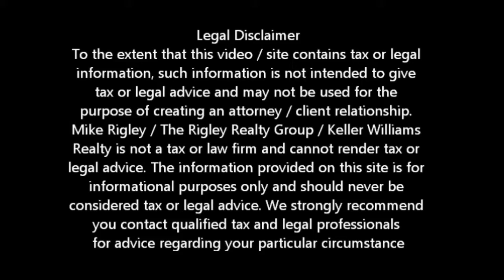Service Released Carmichael Short Sale Agent and Default Advocate Mike Rigley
Serviced Released Short Sale Carmichael Short Sale Information

Serviced Released Carmichael Short Sale Looking for Carmichael short sale information? You have come to the right place. Mike Rigley Certified Default Advocate, Distressed Property Expert and your short sale specialist here thank you for joining us.

Serviced Released Carmichael Short Sale. Just the thought of another Serviced Released Carmichael Short Sale is enough to drive me crazy. What is a Serviced Released Short Sale? Service released is when the servicer sells the rights to collect the payments and service the loan to someone else. What happens in a Carmichael Short Sale when it is service released? In most cases the file starts not at the very beginning but pretty darn near close to it. We have had instances where we only had to update some of the financials and then again have had instances where we started from scratch.

The important thing to know about a service released short sale is to know its coming. A good Carmichael Short Sale Specialist is going to be asking those questions from time to time during the negotiations. There have been instances where we have been able to have the file held over from the service release to get the deal closed. Again, it's about knowing where you are with the file and all the other moving parts.

Service Released Carmichael Short Sales. A pain to deal with but all part of the process.

Is a Carmichael Short Sale Right for Me? Give me a call and let's find out. We also offer a short sale lease back program for those who qualify allowing you to short sale and stay in your home.

To get a better idea of when your Carmichael home will be worth what you owe, log in for a free estimate or call me today for a free no obligation consultation or for the latest Carmichael short sale information. Serviced Released Short Sale